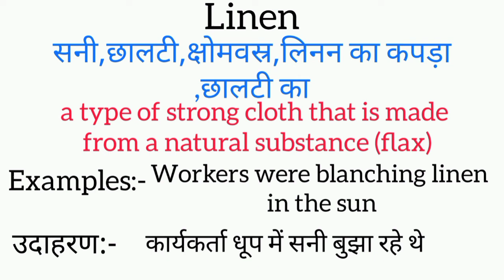Linen meaning in hindi || linen ka matlab kya hota hai || word meaning english to hindi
linen meaning in hindi
linen ka matlab kya hota hai
english to hindi
word meaning
what is linen
linen का हिंदी अर्थ